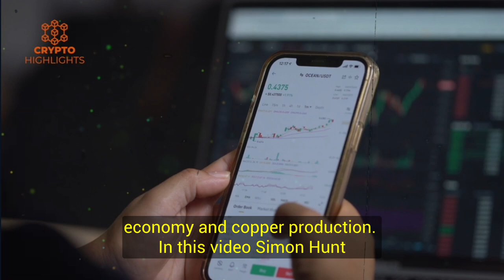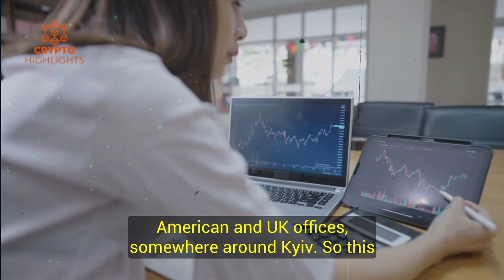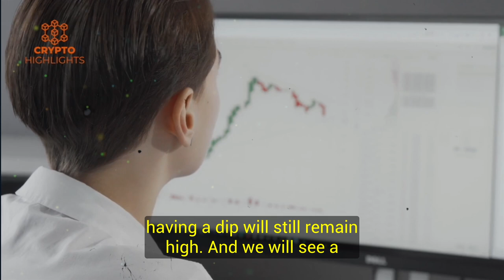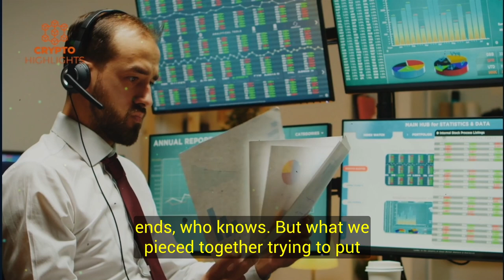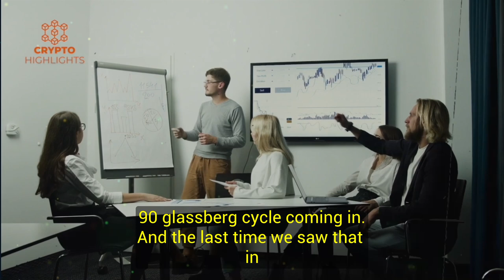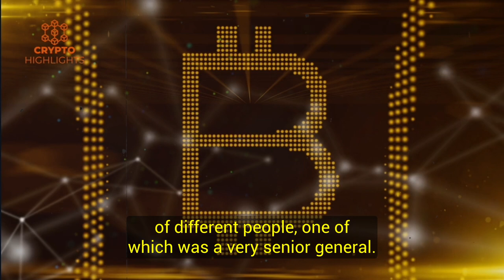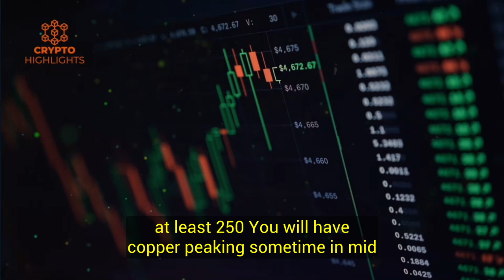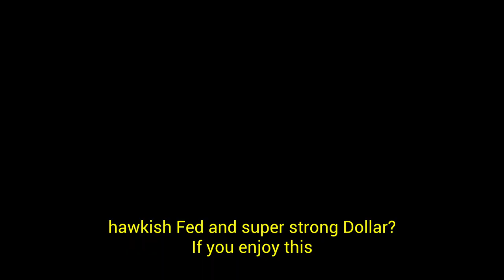"All Hell Is About To Broke" Simon Hunt Crypto Interview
All Hell Is About To Broke Simon Hunt Crypto Interview Bitcoin News Bitcoin Crash Crypto News

In this video Simon Hunt analyzes the global economy and geopolitical situation as well as the Fed's war on inflation and threats of recession in detail.

Hello everyone, today our guest is Simon Hunt. Simon Hunt and his Simon Hunt Strategic Services is a leading provider of analysis of the economy and copper production.

Credits --Wealthion